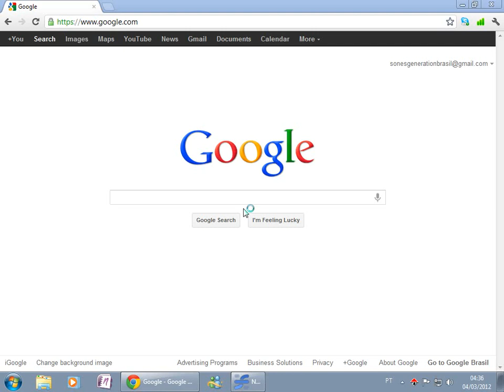How to set SNSD as your Google Background Image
Just another "how to" video. SNSD Fighting!